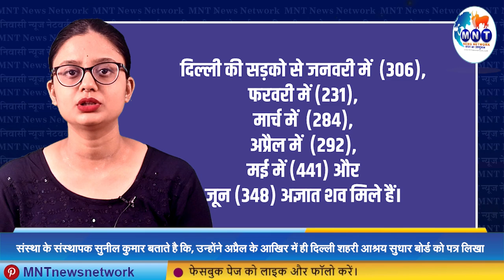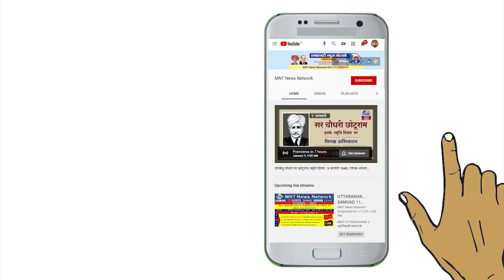youtube video #-Dt6uabEcR4